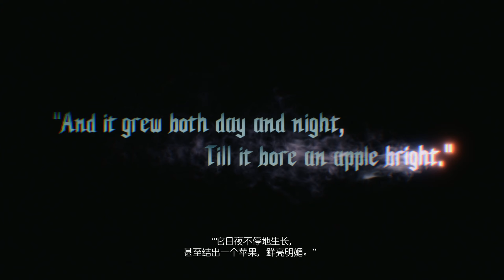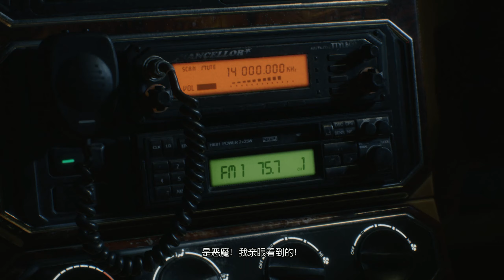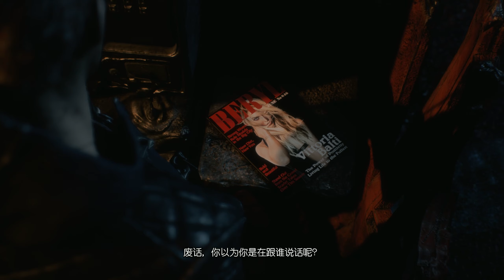Devil May Cry 5《 鬼泣 5 》- All Cutscenes Full Movie - 全过场动画